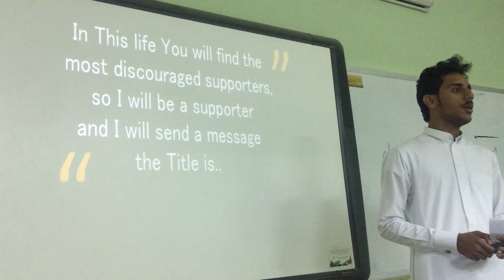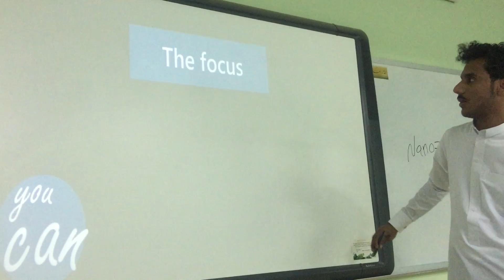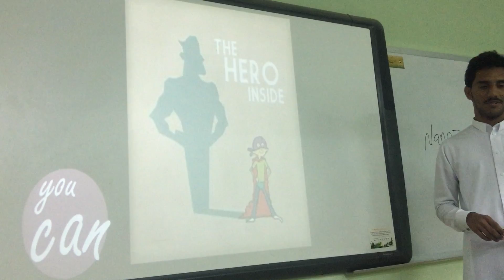عنان مليباري You Can